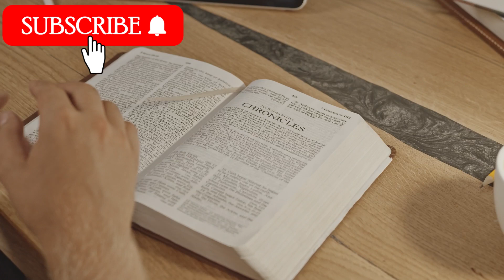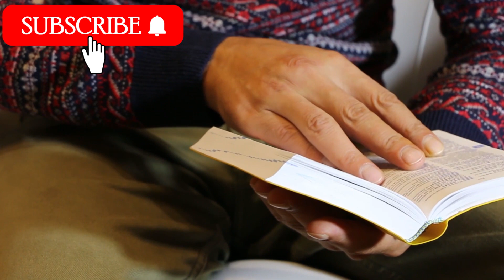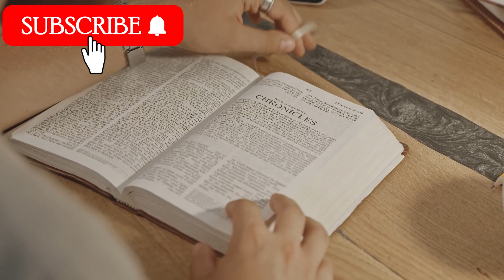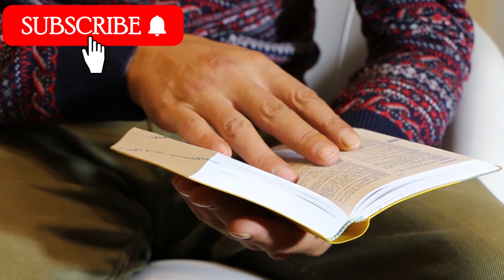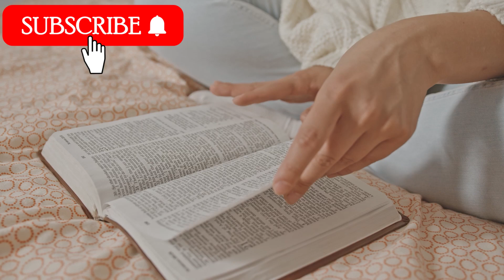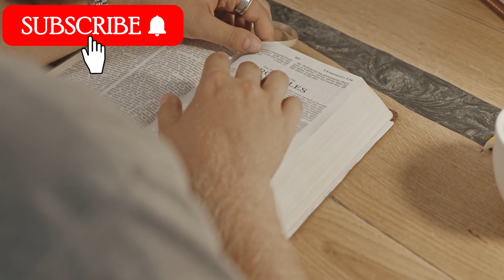The Bible's Take On The Origins Of Africa And Its People.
Today Video is on The Bible's Take On The Origins Of Africa And Its People/ Full Video

The information provided on this channel is for general informational purposes only and is not intended to be a substitute for professional medical advice, diagnosis, treatment.
Always seek the advice of your physician or other healthcare provider with any questions you may have regarding a diagnosed medical condition.
We do not warrant the accuracy, completeness, or usefulness of any information provided and are not responsible for any errors or omissions in the information provided.
We shall not be liable for any direct or indirect, consequential, or incidental damages arising out of or in connection with the use of this information. By using this channel, you acknowledge and agree to these terms.

Black people are not extensively mentioned in the Bible, but there are references to individuals with African roots. One notable figure is the Ethiopian eunuch encountered by Philip in Acts 8:26-40. This high-ranking official from the court of Queen Candace is baptized by Philip, symbolizing the inclusivity of early Christianity. Additionally, the Song of Solomon contains verses suggesting the bride's dark skin, celebrating beauty in diverse forms.

However, interpretations of these passages vary, and it's crucial to approach biblical references with historical and cultural context in mind. The Bible's primary focus is on faith, morality, and spirituality, rather than racial distinctions.